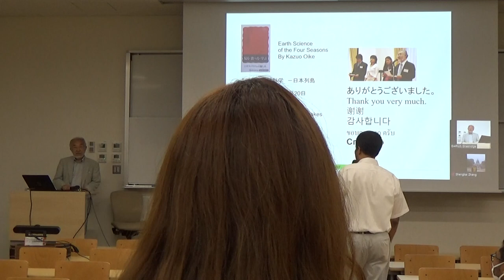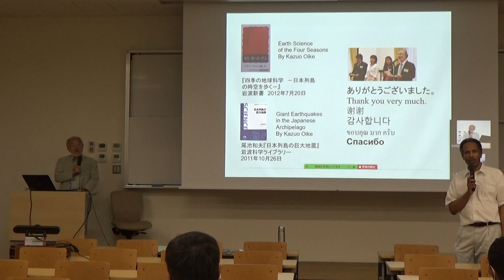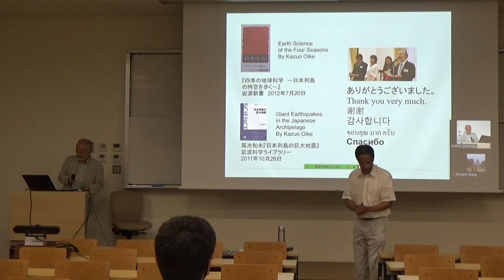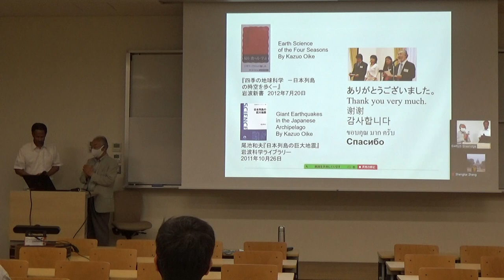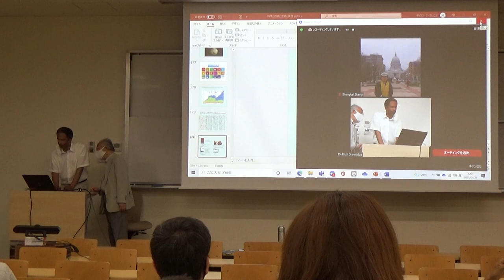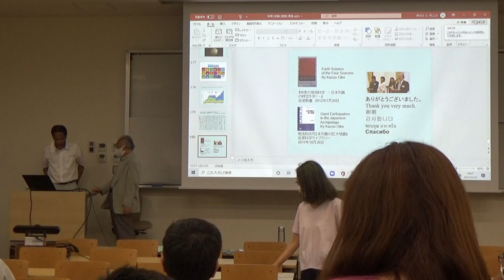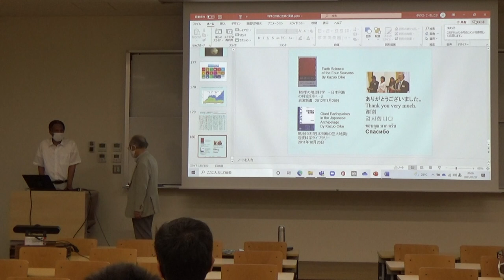Dr. Kazuo Oike尾池和夫 “Science, Technology and the Arts” Special Lec. 2021.7.27 Shizuoka U. Hama Part 5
Part 5 of 5  Shizuoka University Graduate Student Course (in English) taught by Dr. Darius Greenidge (Geologist/Mineralogist). Hamamatsu Campus.
Special Lecture Series #7, by Dr. Kazuo Oike, in Japanese with English Interpreting
Lectures held on both Shizuoka and Hamamatsu campuses 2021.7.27 (Hama)to 28(Shizu)
科学と技術と芸術
The True Modern Renaissance Man 現代の真のルネサンス男児
President of (Prefectural) University of Shizuoka
1940   Born in in Tokyo, Nakano
1944   Raised in Shikoku, Kochi Prefecture
1948   Kochi Public Elementary School, where he got the nick-name,
            “Catfish” (Can you guess why?)
1954   Tosa Private Junior High School  Made his own pocket radio
1959   Kyoto University  Went to classes with Susumu Tonegawa (1987
            Nobel Prize Physiology/Medicine)
1961   Entered the Geology Program at Kyoto U.
1974   Went to China for studies of earthquake prediction
1976   Saw aftermath of Tangshan Great Earthquake (唐山大地震called
            greatest of 20th Century)
1995   Great Hanshin Earthquake study (阪神大震災/兵庫県南部地震)
2003   Became the 24th President of Kyoto University
2009   Became Director of International Institute for Advanced Studies in
            Kyoto
2011   Great East Japan Earthquake and Tsunami studies東北地方太平洋
            沖地震
2013   Became President of Kyoto University of the Arts京都造形芸術大学
2018   Became Chairman of the Board of (Prefectural) University of
            Shizuoka （静岡県立大学）
2021   Became President of (Prefectural) University of Shizuoka

Shizuoka University-wide public lecture series which began with the 2015 presentation by the electrical engineer, Dr. Shoji Ichimura, of Firac International, for the graduate course by Dr. D. Greenidge (Office of the President/Geologist・Mineralogist), “Science and Technology in Japan”: the 2nd was by Prof Michio Horiuchi of Solar Wind Technology Inc.; 3rd: Kazue Tazaki: Kanazawa University Geoscience; 4th: Takehiro, Science of the Japanese Sword; 5th: Dr. Yoko Nomura :OIST, Science of Bashofu Fabric, with Craftsman/woman Tatsuhiko/Ryoko Murai on Kuzufu fabric; 6th by Ohashi Kakuho-sensei: Master Biwa craftsman/Soloist and Master Engineering Surveyor: the first, LIVE INTERNATIONAL version of the series. D. Greenidge